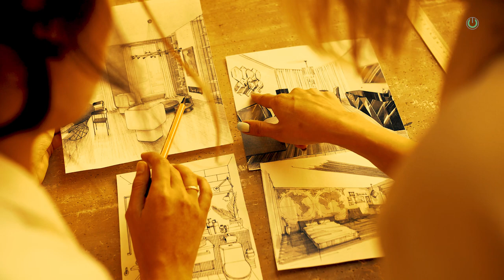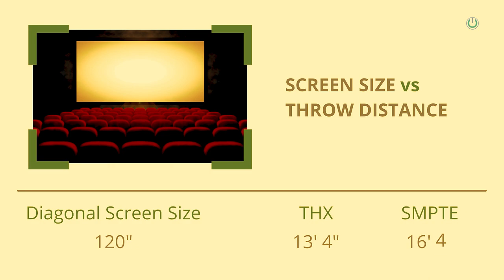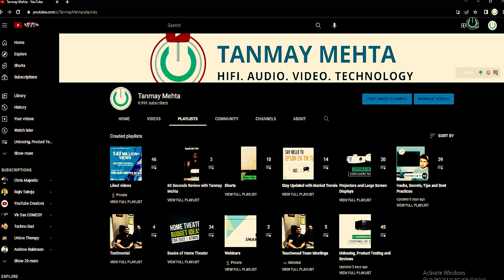The Ultimate Guide and Budget for Home Theater Setup | How to Plan Home Theater System in India?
Design your Dream Home Theater with Me –

Home Theater is no more a luxury. The rise of OTT Consumption and the supply of 4K and Atmos content is making it necessary for everyone to switch from TV to Projector for a big screen experience.

And while the video is been taken care of by the large screens, the audio demands an enhancement too due to the new Atmos and 3D Surround sound technologies.

So, in this video we guide you with 5 simple steps that you need to take while planning your dream home theater experience in living room, bedroom or a media/theater room.

You can use the comments section to share your queries, or opt for a quick call with me using the links shared below.

00:00 - How to Plan a Home theater
00:42 - Introduction
02:25 - SMART Goal for Home Theater
03:31 - Select your room
04:10 - Measure the distance
05:05 - Assigning a budget
06:44 - Research your system
08:23 - Taking action with Timelines
09:37 - Design your Home Theater

Some of the keywords used in this video are -